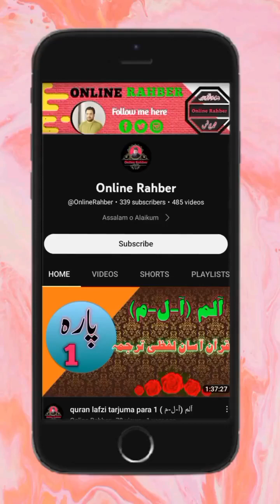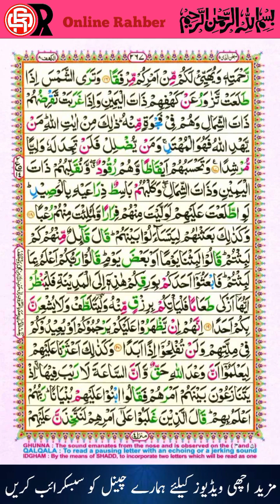surah e kahf سورة الكهف part 1 | quran pashto tarjuma | Maulana Ghulam Habib Sahib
په دې روښانه ویډیو کې، موږ د قرآن کریم د سورت بنی اسرائیل، چې د سورة الاسراء په نوم هم پیژندل کیږي، پښتو ژباړه او مفصل تفسیر (تفسیر) ته ګورو. سورت بني اسرایل، د قرآن کریم 17م سورت، د مومنانو لپاره ژور بصیرت او لارښوونې لري. دا مکی سورت په 111 آیتونو مشتمل دی، د ایمان، حساب ورکولو او د شپې معجزه سفر په مهمو موضوعاتو رڼا اچوي.

په سپړنه کې له موږ سره یوځای شئ:

د سوره بني اسرائیل پښتو ژباړه، زموږ پښتو اورېدونکو ته اجازه ورکوي چې د هغه پیغام سره ژوره اړیکه ونیسي.
یوه تفسیر چې آیاتونه ماتوي او د هغو په معنی او مفاهیمو جامع پوهه وړاندې کوي.
د سوره بني اسرائیل مرکزي موضوعات، په شمول د شپې سفر او د ایمان اهمیت.
د بني اسرائيلو (بني اسرائيلو) له کيسو څخه چې په سورت کې ياد شوي دي، درسونه اخيستلای شو.
د حساب ورکولو مفهوم او د قیامت د ورځې یادونه.
سورت بنی اسرائیل څنګه د ایمان، لمانځه او نیکو اعمالو په ارزښت ټینګار کوي.
که تاسو لیواله یاست چې په پښتو کې د سورت بنی اسرائیل تعلیماتو ژور پوهاوی ترلاسه کړئ او دا چې څنګه یې زموږ له ژوند سره سمون لري، دا ویډیو ضرور وګورئ.

1) like jobs information:
2) like online earning
3) Like English
4) Like Math’s
5) Like Accounting
6)Like Computer
7) Like mobile information
8) Like Quran
9) Like General knowledge